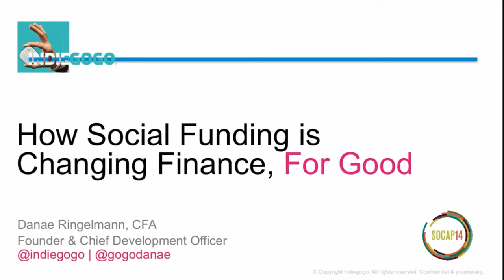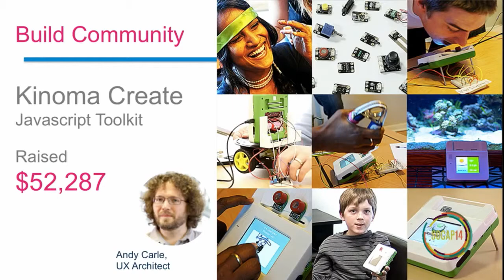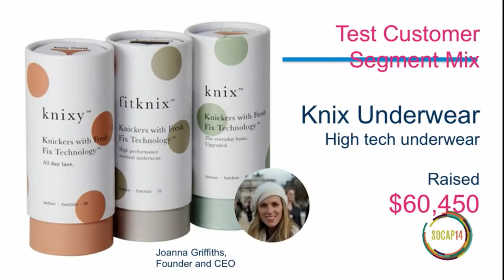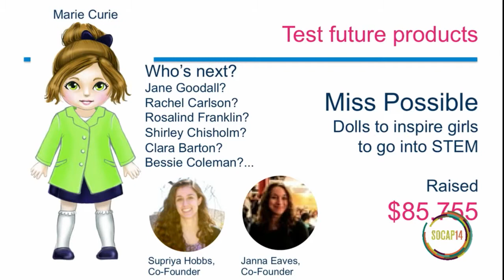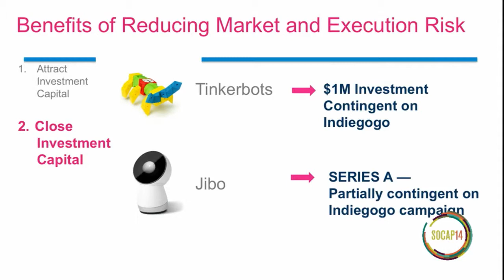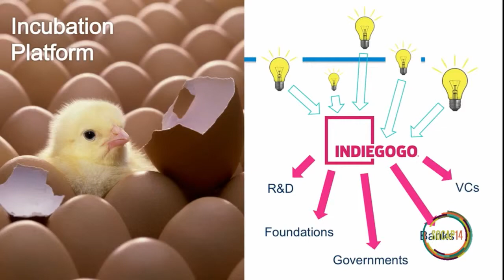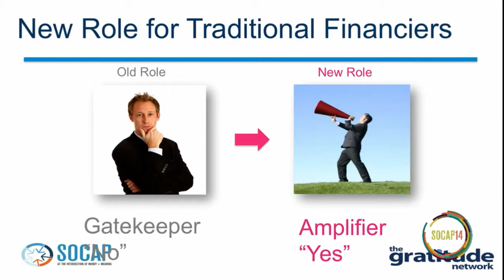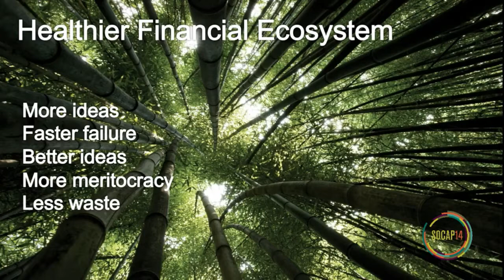SOCAP14 - How Social Funding is Changing the Role of Financial Gatekeepers, for Good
How Social Funding is Changing the Role of Financial Gatekeepers, for Good
Danae Ringelmann / Indiegogo